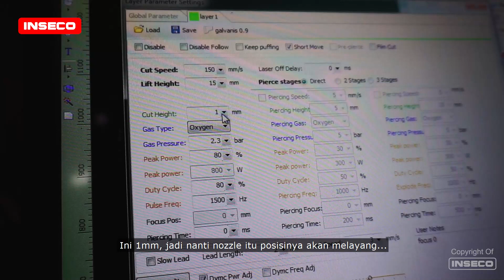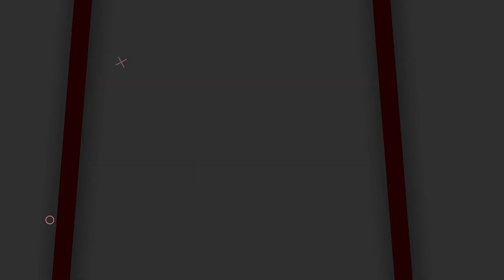Uji THC Capacitive Laser Cutting 1000w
Capacitive Height Controller (CHC) adalah perangkat elektronik yang digunakan untuk mengukur dan mengontrol tinggi atau jarak antara permukaan sensor dan objek tertentu dengan memanfaatkan prinsip kapasitansi.